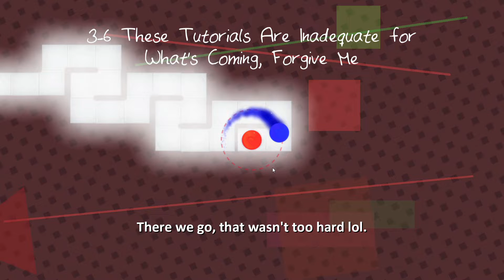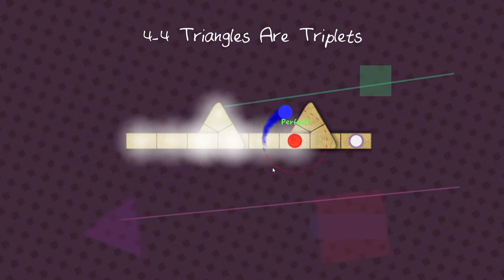"Love Letters" is AMAZING! | A Dance of Fire and Ice #2 (w/ text commentary)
Hey guys! In this episode of ADOFAI, we take on and complete Worlds 3-5! World 3 gave me some trouble, but the latter levels are really fun and satisfying to play! ^^